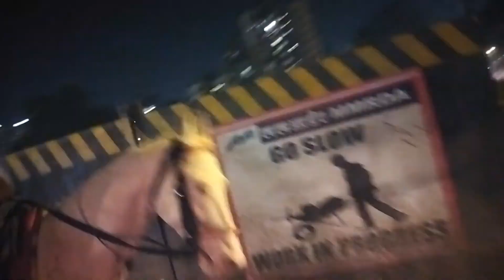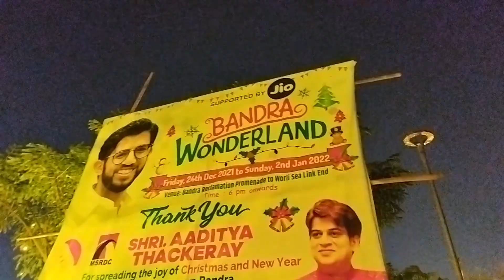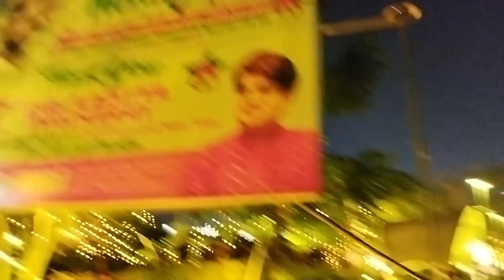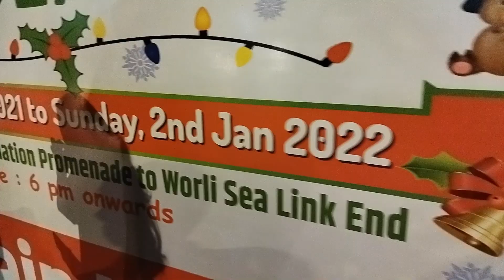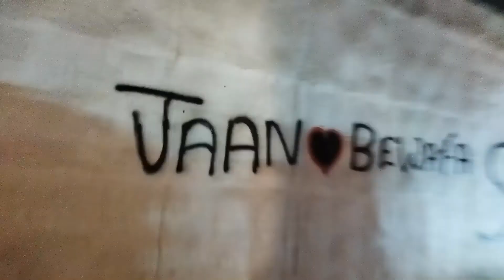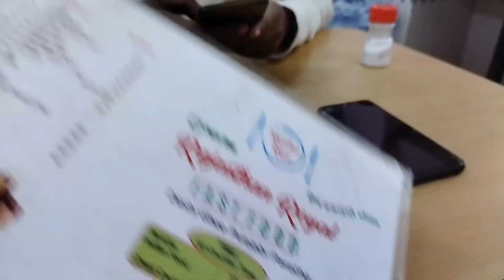Christmas 2021 | Bandra Reclamation Wonderland & Mount Mary